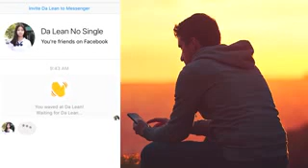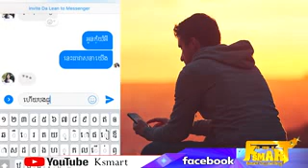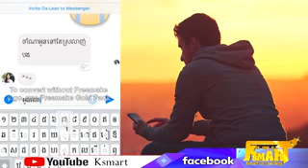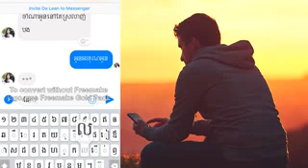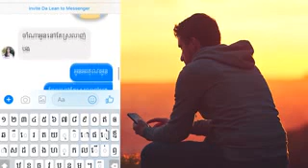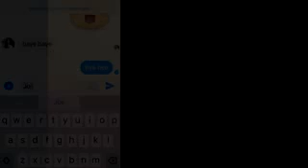បារម្មណ៌ex មើលរូបចាស់ៗex បែកពីគេហើយលេងchatនឹងគេធ្វី